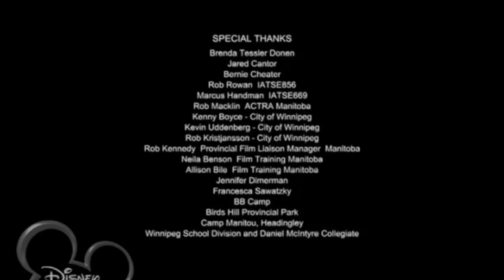Family/Inferno Pictures/Fresh TV/FremantleMedia International (2013)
From Bunks on Disney Channel Russia.
source: russiatorrent.poopoopeepee

fake.